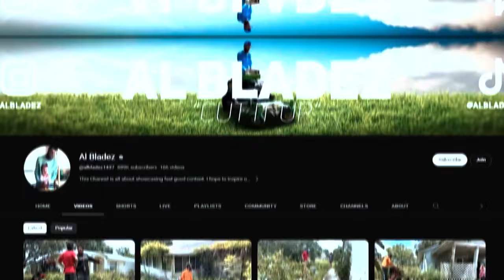Why I Hate Al Bladez ? | Bad Lawn Care? | Song YouTube | NetWorth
Welcome to the exhilarating world of  sensational celebrity YouTube channel that's stealing the hearts of millions around the globe! Here's your chance to indulge in the glitz and glamour of Hollywood and beyond, with exclusive access to A-list stars and their dazzling lives.

With a community boasting millions of subscribers,  is a trendsetting powerhouse, consistently delivering the hottest celebrity news, jaw-dropping interviews, and behind-the-scenes glimpses you won't find anywhere else. Our dedicated team of entertainment aficionados works tirelessly to keep you in the know, ensuring you never miss a beat in this fast-paced world.

Whether it's an up-close and personal encounter with your favorite stars, a candid look at their day-to-day lives, or an intimate tour of their luxurious homes, it brings you closer to the icons you adore. Experience the excitement of red carpet events, fashion shows, and award ceremonies, as we capture every sparkling moment, leaving you feeling like you're right there with your favorite celebs.

It is not just your ordinary celebrity channel - it's an interactive experience that lets you engage with the world of fame and fortune. Our exclusive Q&A sessions and live events allow you to connect with your idols, ask them questions, and even request shoutouts!

Stay ahead of the curve and join the millions of fans who have made  Rare Glitzztheir go-to source for all things celebrity. Be the first to know about breaking news, controversial moments, and heartwarming stories that capture the essence of stardom.